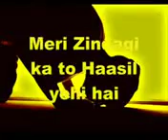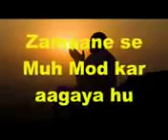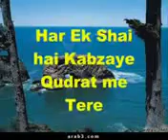ALL VIDEOS!!!(64)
What'sapp videos (received)